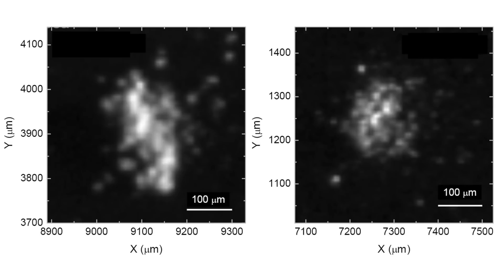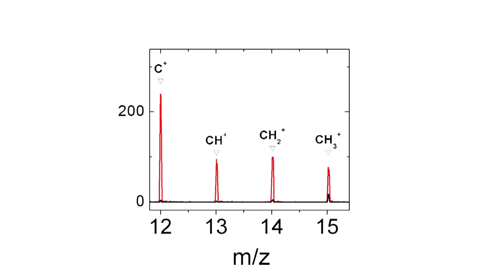Rosetta : encore 10 ans de recherche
La mission Rosetta a pris fin en septembre dernier. Place maintenant à l’exploitation des données dans les laboratoires ! Seuls 5% des mesures obtenues au cours de cette exploration hors du commun ont été analysées à ce jour.